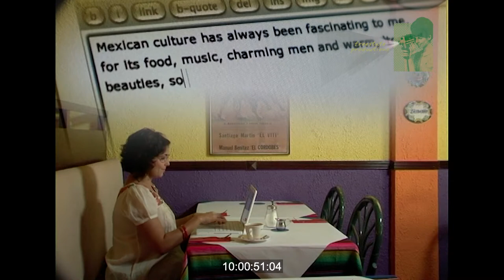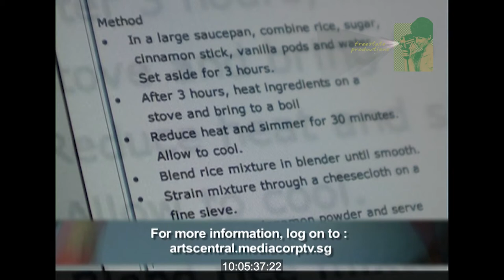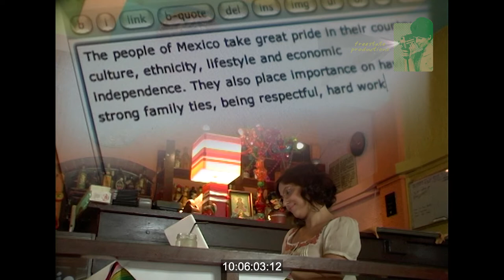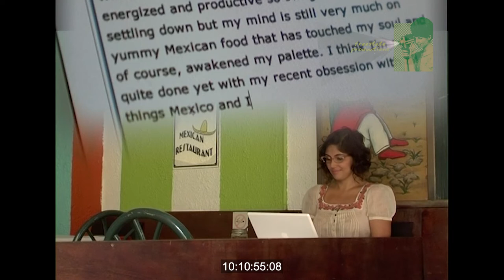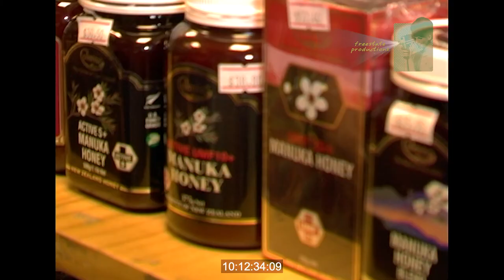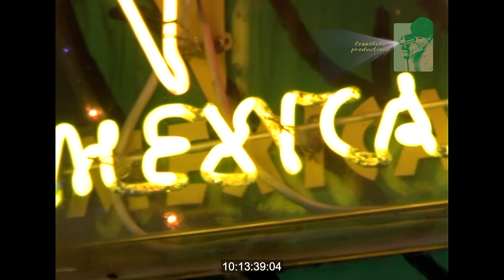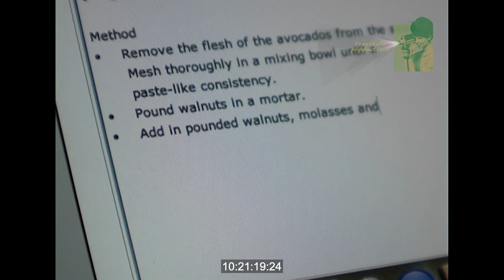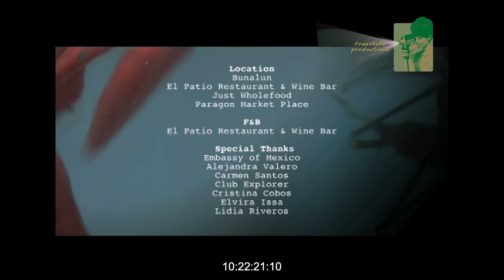Spice Up Your Beauty Ritual With Mexican Flavours | Bare Beauty S3 EP4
Come salsa with us to the warm and passionate country of Mexico as Anita whips up a naturally organic hair mask when she ‘chimichangas’ over brunch with Her Excellency, Mrs Alejandre Gomez, wife to the Ambassador of Mexico to Singapore.

We spice it up as we take a peek into some of Mexico’s most noted historical foods strong diplomatic backgrounds and a few nuns thrown in as well. Anita also has a bagful of organic tips in her shopping bag, a trip to an open market and an unrelenting appetite for all things Mexico.

It’s an experience to savour this week with our favourite señorita – Anita - here on Bare Beauty.